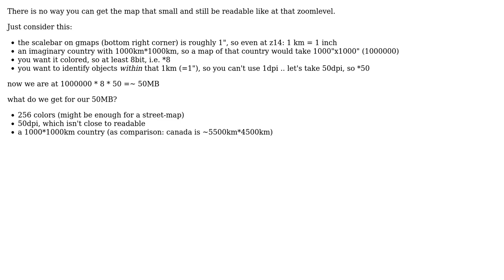GIS: Offline map with less zoom size and maximum area covered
With thanks & praise to God, and with thanks to the many people who have made this project possible! You are responsible for your own actions.